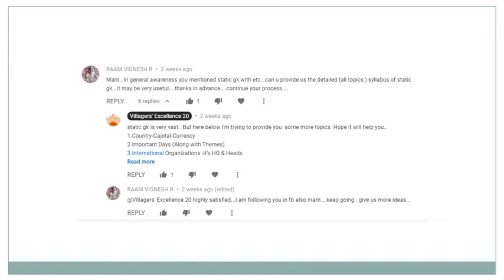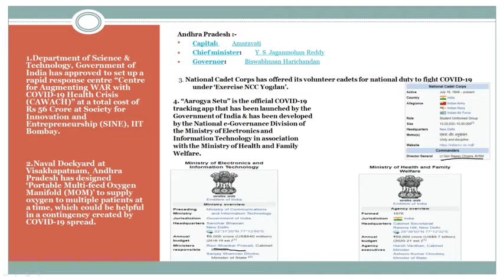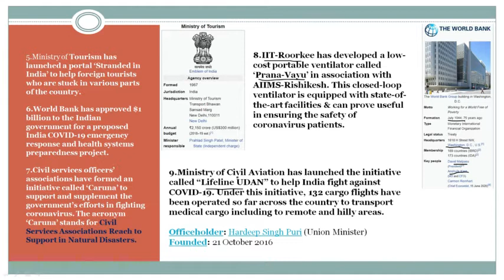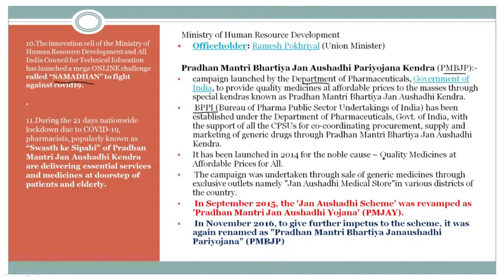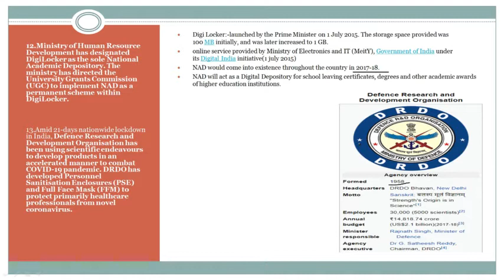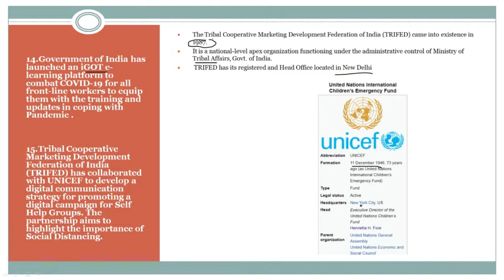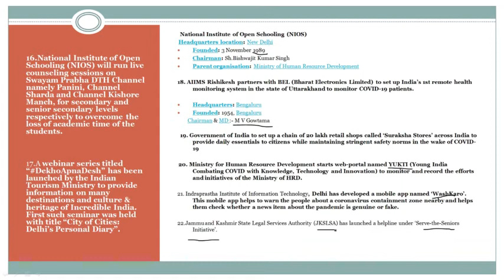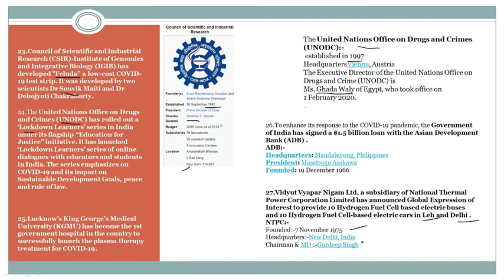April Month's National Current Affairs 2020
hello friends,
we are going to start a new lecture series related to current affairs.Current Affairs are very important topic to crack any competitive exam. Current Affairs almost contribute 60-70% in RBI GRADE B Phase 1 and Phase 2.
One by one we will cover the current affairs of All Months ,Starting from April Month. In this lecture, we discuss the important national Current affairs of April Month.
We will cover Current affairs as well as static Gk Because these two are not separate topics but complete each other .

The Video Lecture can be helpful for aspirants appearing for RBI/UPSC/SSC/IBPS/EPFO/PCS/NABARD and other competitive examinations.